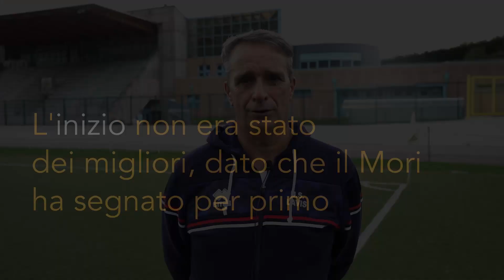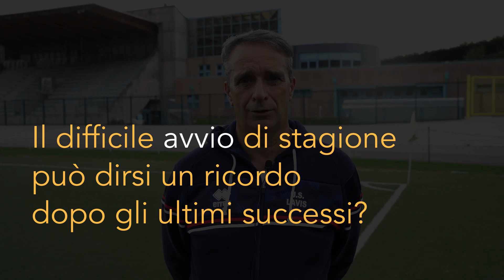Stefano Manfioletti (Lavis)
L'allenatore della squadra rossoblù commenta il successo in casa del Mori S. Stefano e l'inizio di campionato della propria squadra